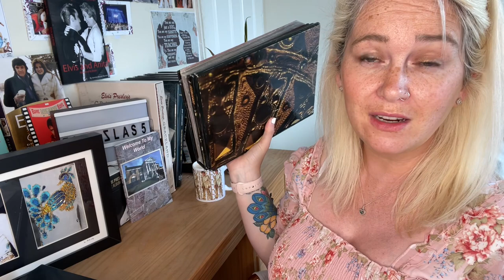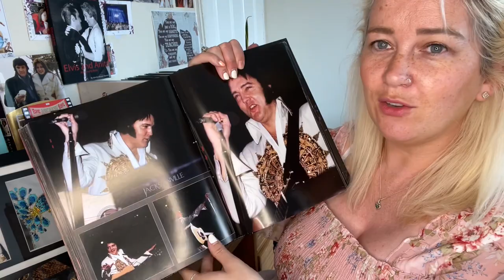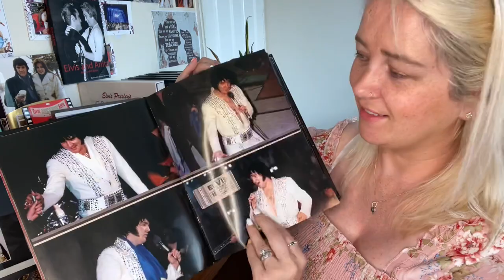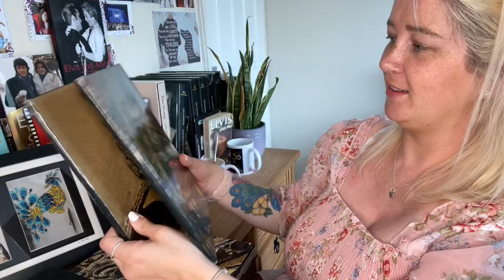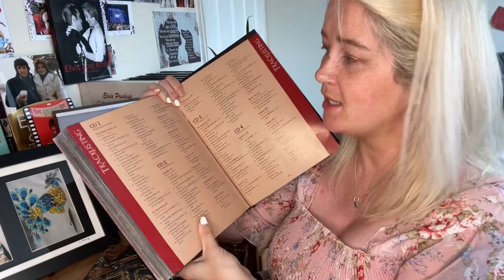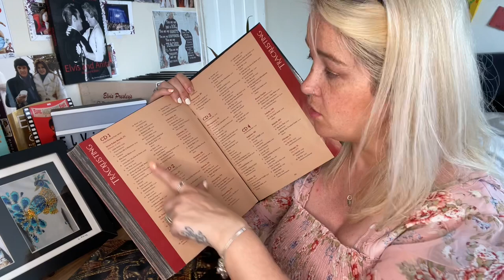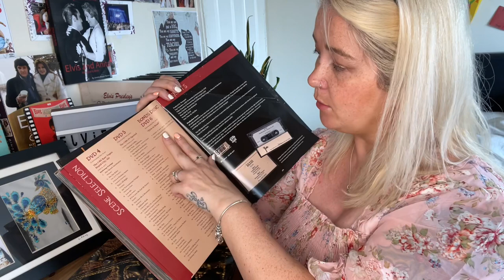Elvis 77! The final curtain! Box set! Rare set!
Hello.

 I will upload most days coz I can’t stop making Elvis vids!

Age. 39